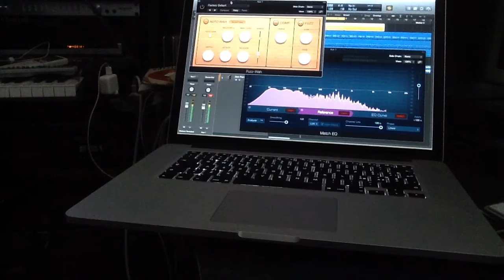Logic 10.2.4 is out.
WWE2k18
Logic X,